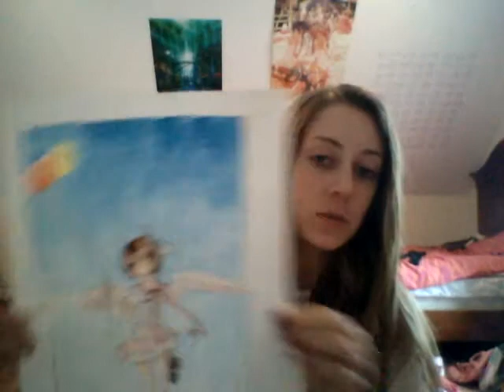finally new video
happy holidays yall and soo glad to be back with more random stuff :3